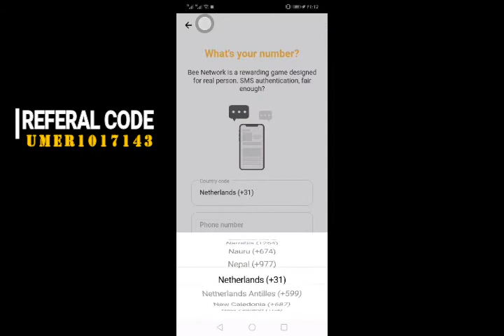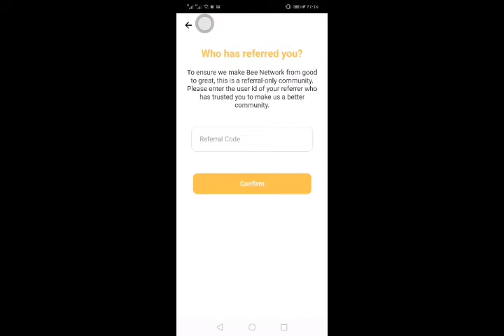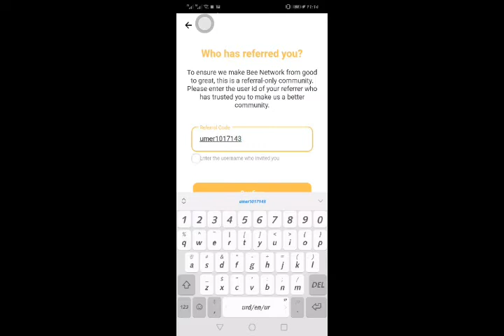HOW TO MAKE MONEY FROM BEE NETWORK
BEE NETWORK WITHOUT INVESTMENT
MAKE MONEY
FREE EARNING
ONE CLICK IN ONE DAY
REFERAL CODE
umer1017143